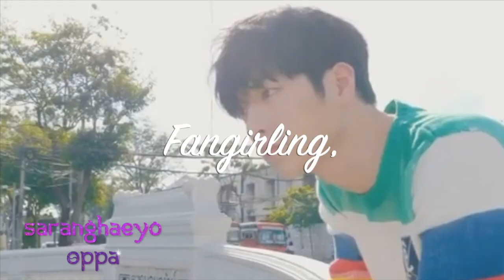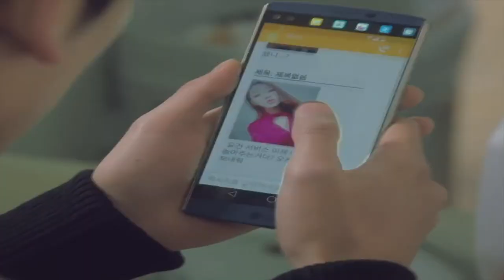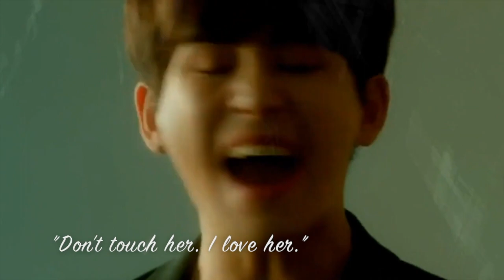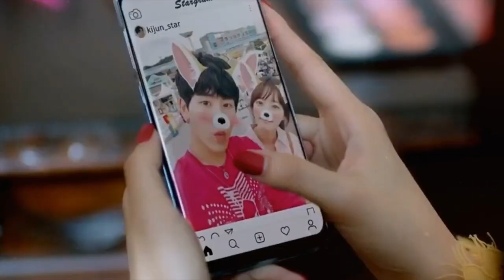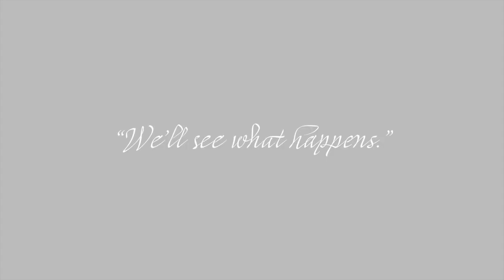Kim Jung Hwa & Jang Ae Ra (Hoya & Lee Sung Kyung) // My Romeo KDrama Trailer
Hi everyone!

As mentioned in our anniversary video I will be making a lot of new trailers for both my stories! With this being said, here is my new My Romeo Trailer. This video is of Kim Jung Hwa (Hoya) and Jang Ae Ra (Lee Sung Kyung). I hope you all love it as much as I do! -Luisa

After going on many dates Jung Hwa didn't want to go on more dates. Why? When these girls were after the money that came with being in the Kim family. After many blind dates Jung Hwa finally had enough. With one more date set up his parents convinced him to show up. It turns out that this was the best decision he made because he met the love of his life Jang Ae Ra. Jang Ae Ra wasn't like other girls. She was beautiful on the inside as well. With every love story there are many obstacles, but they continue proving that their love is stronger than anything. That is until that day. We'll see what happens. Will they be able to keep going strong?

Details about the video (Please keep in mind)
1. Kim Jung Hwa DOES NOT cheat on Jang Ae Ra
2. Jang Ae Ra was mistreated by other men in the past that is why she is insecure SOMETIMES.
3. The end is a much bigger plot in the story later on.